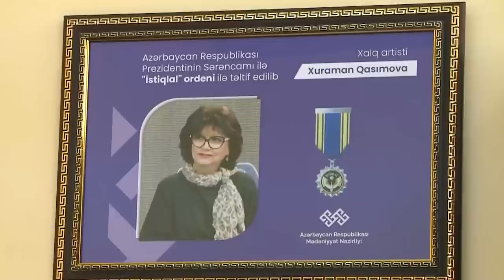XURAMAN QASIMOVA VƏ TARİYEL QASIMOVUN ÇƏKİLDİYİ "LİFTÇİ QIZ" FİLMİ-XALQ ARTİSTLƏRİNDƏN BÖYÜK ETİRAF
"LİFTÇİ QIZ" FİLMİNİN BAŞ QƏHRƏMANLARI İLLƏR SONRA ÜZ-ÜZƏ GƏLDİ